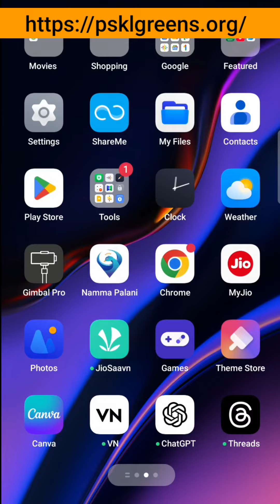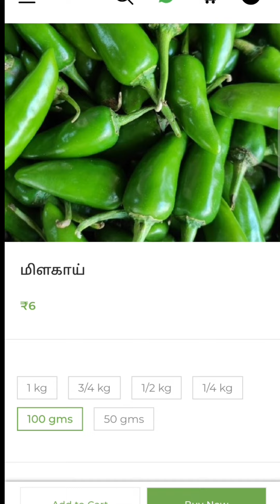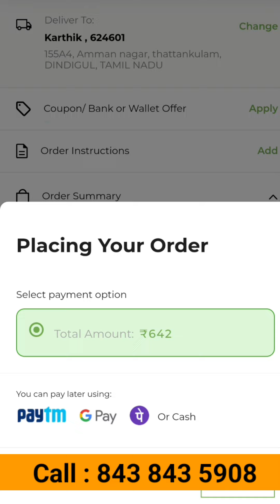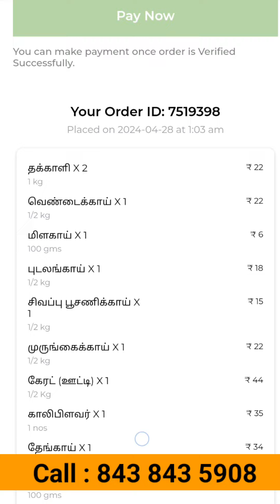பழனியில் வீடு தேடி வரும் காய்கறிகள் | Online vegetable shop | PSKL GREENS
பழனியில் வீடு தேடி வரும் காய்கறிகள் | Online vegetable shop | PSKL GREENS | Palani | Namma Palani

PSKL GREENS online solution for your home needs
Location : 📍PSKL Complex,Gandhi Road, பழனி.

Contact Namma Palani Channel @ 𝟖𝟔𝟔𝟖𝟎𝟗𝟎𝟏𝟓𝟕 / 𝟕𝟎𝟗𝟐𝟏𝟒𝟎𝟑𝟎𝟔